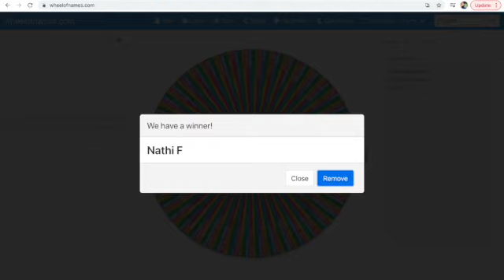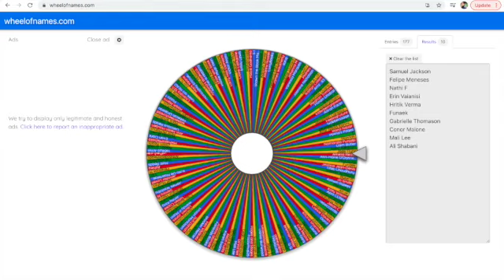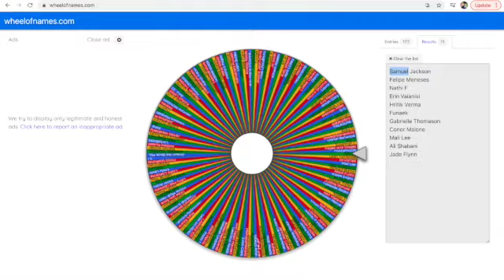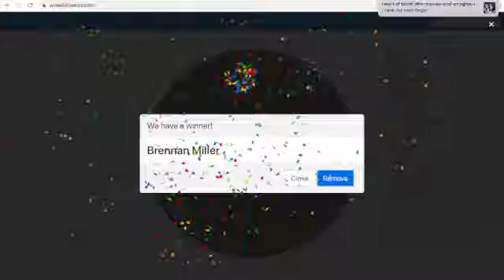International Booker Giveaway - THE RESULTS!!!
The Books to be won are:

- Shortlisted Books -

The War of the Poor
We Cease to Understand The World
The Dangers of Smoking in Bed
All Night All Blood is Black
In Memory of Memory
The Employees

- The Non-shortlisted Books -
I Live in the Slums
An Inventory of Loss
Wretchedness
The Pear Field
Summer Brother
Minor Detail
he Perfect Nine